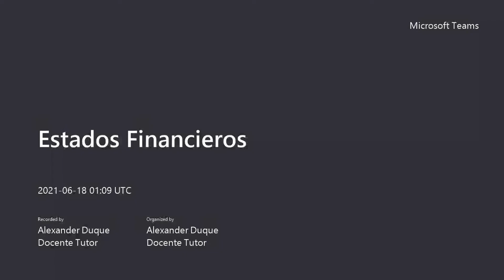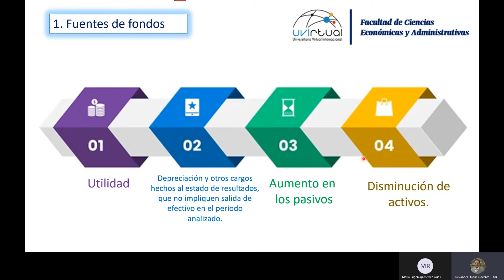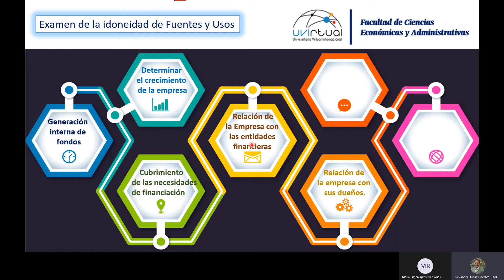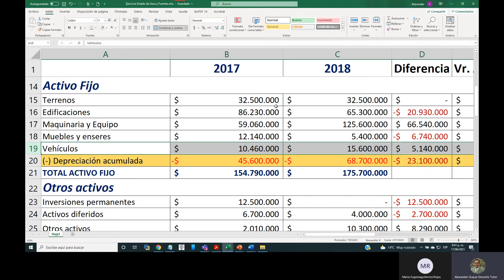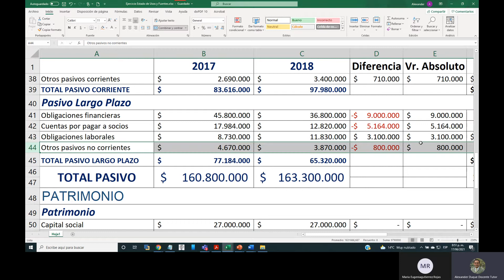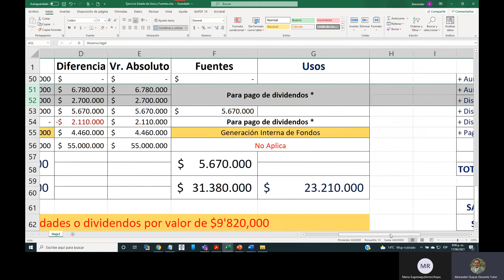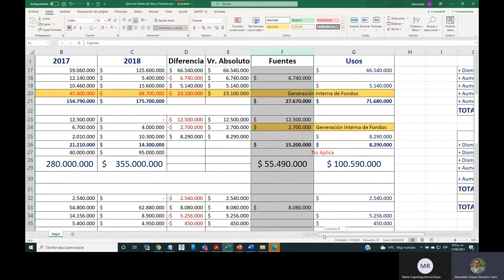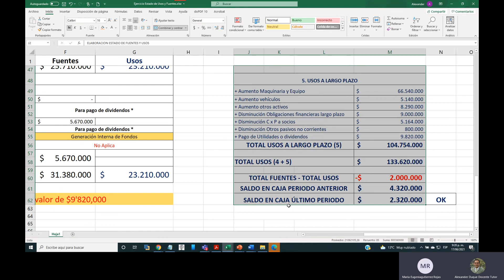SS #6 - Estado de Usos y Fuentes